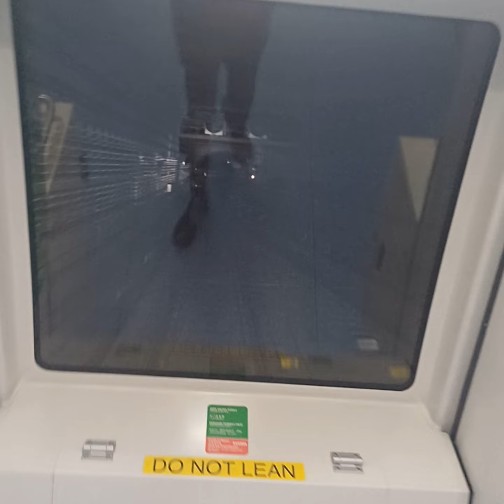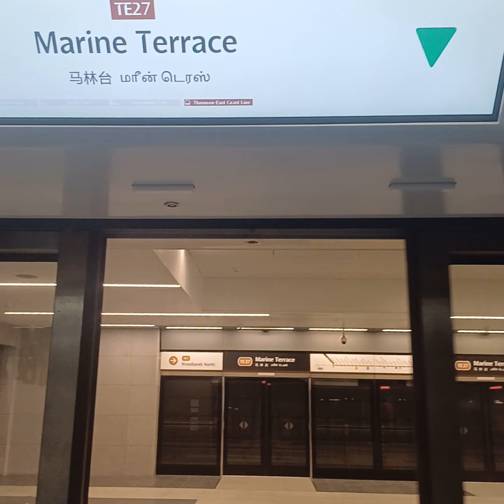CT251 set 2040 ride from Marine Parade to Marine Terrace 马林台🤎🚇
The train was heading Southeastbound towards Bayshore 1️⃣4️⃣
last two stations of the TEL slated to open in 2025 -- Bedok South and Sungei Bedok.

P. S. Guess which MRT station was near the Marine Parade area during the Goh Chok Tong era?